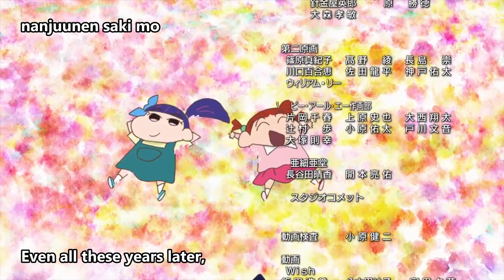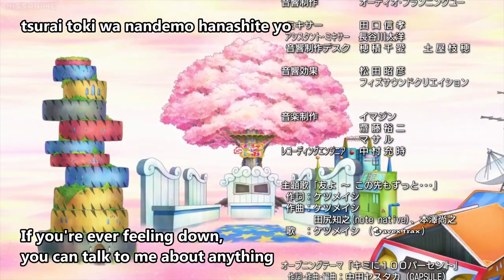Shin chan Movie 24 OST (Tomo yo, Kono saki mo zutto...-Ketsumeishi) ROMAJI/ENG SUB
Source: Crayon Shin chan Movie 24  Bakusui! Yumemi World Dai Totsugeki